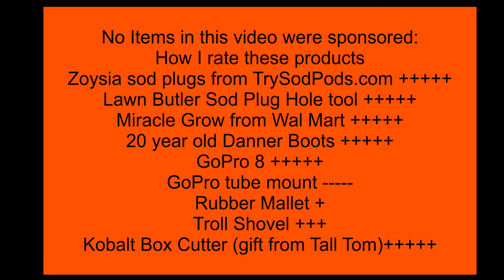ZOYSIA GRASS SOD PLUG PLANTING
This video shows how I plant Zoysia grass sod plugs in my yard to expand and repair my existing zoysia lawn.  This is a DIY how-to guide for anyone who want a zoysia lawn at an affordable cost.